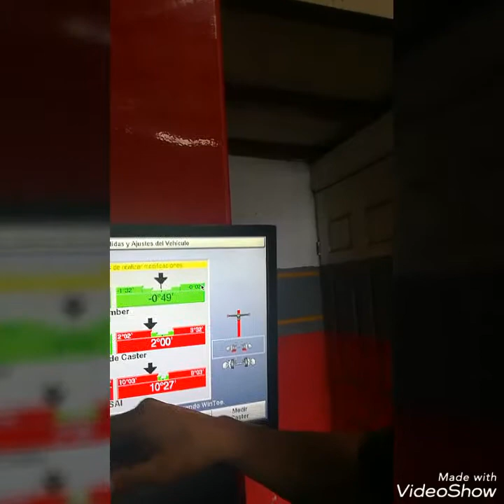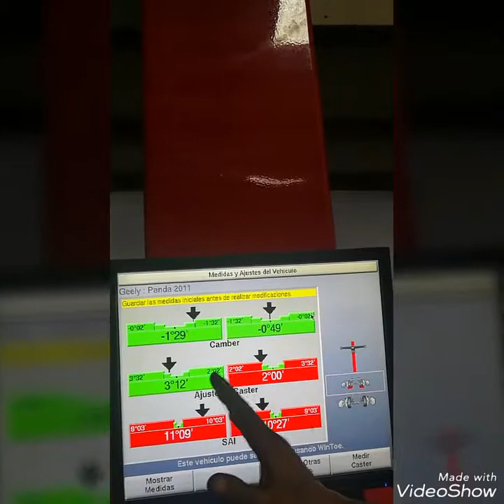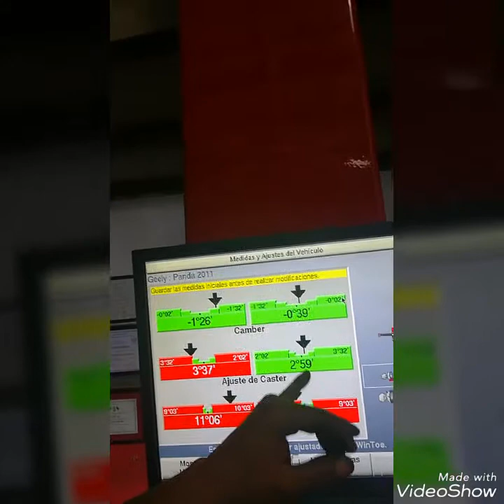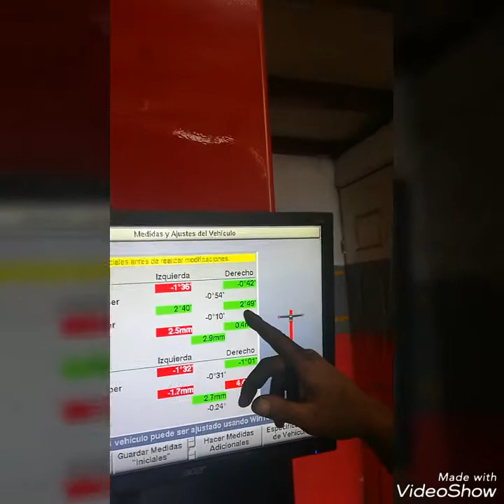Cómo corregir las desviaciones a los lados de Geely 2012?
Esto se debe a que hay una llanta más atrás